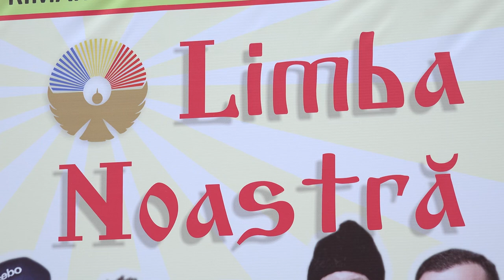BĂLȚIUL VORBEȘTE ROMÂNEȘTE, MOLDOVENEȘTE ȘI RUSEȘTE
Limba română a fost cinstită în acest an cu fast la Bălți. Chiar dacă orașul este considerat unul rusofonizat, majoritatea oamenilor de aici cunosc și vorbesc în limba română. De sărbătoare, în Piața Națională Vasile Alecsandri, au răsunat recitaluri de poezii, cântece dedicate limbii noastre și au fost încinse hore.